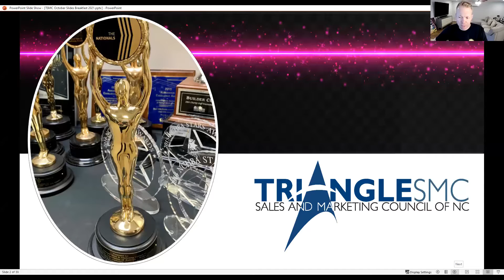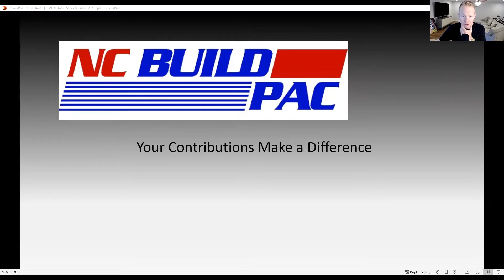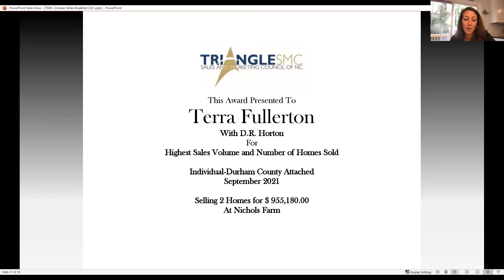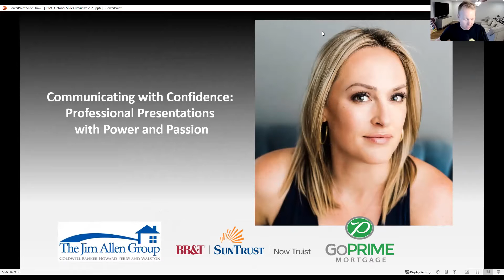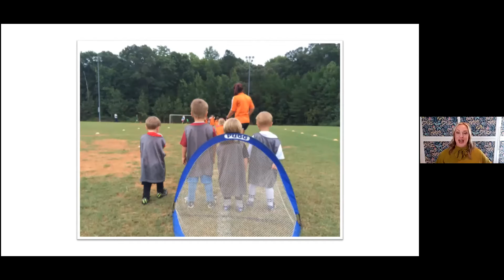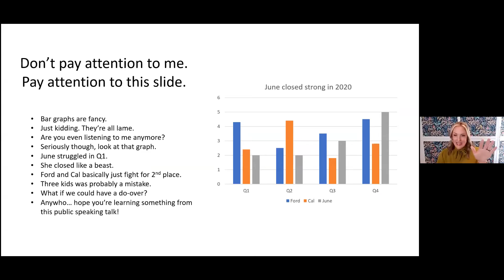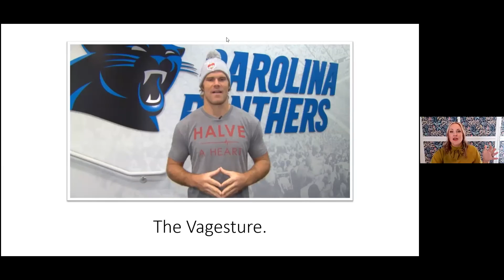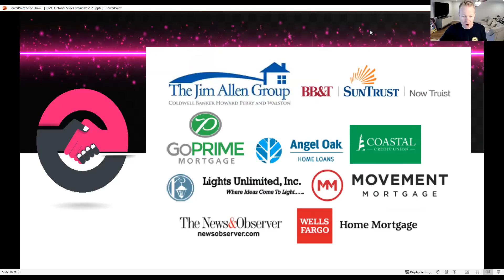October TSMC Breakfast